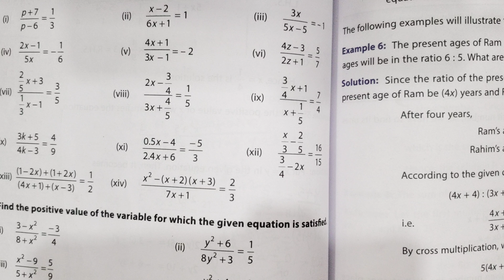D.A.V. Math|| Class 8 || Linear Equations In One Variable